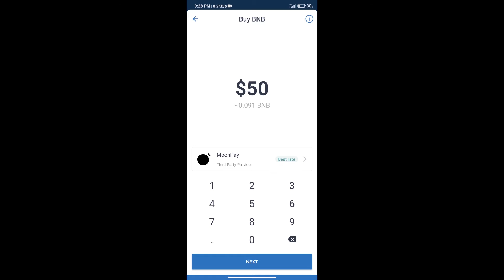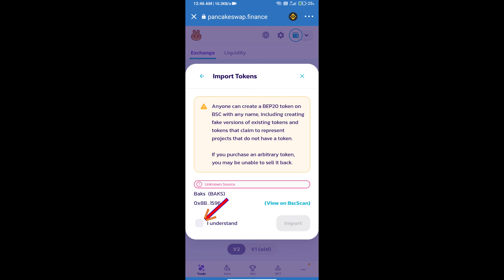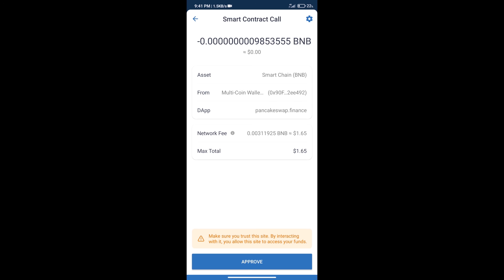How to Buy BaksDAO Token (BAKS) Using PancakeSwap On Trust Wallet OR MetaMask Wallet